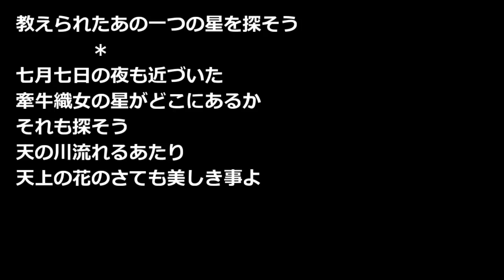宵の星 今野大力 青空文庫朗読【ゆっくり音声】 アクセント無し